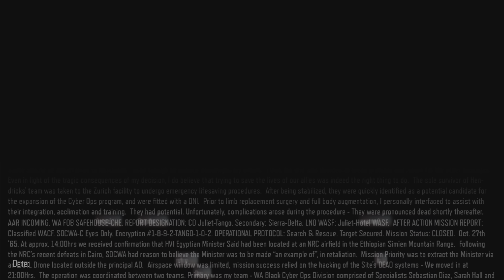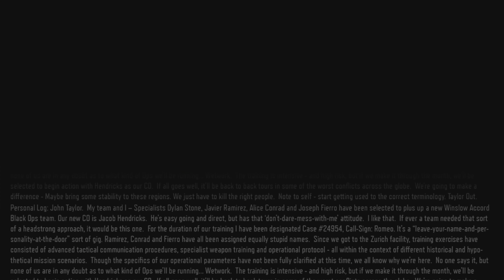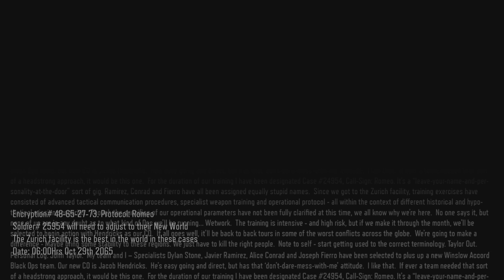Bo3 story in 2024 part 1